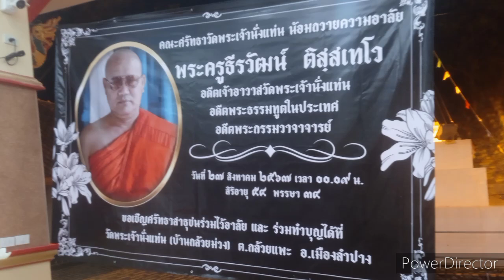การเเสดงพระธรรมเทศนา พิธีสวดพระอภิธรรมศพพระครูธีรวัฒน์ ติสเทโว วัดพระเจ้านั่งแท่น 1 กันยายน 2567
เมื่อวันที่  31  สิงหาคม  2567  พิธีบำเพ็ญกุศล  การเเสดงพระธรรมเทศนา   พิธีสวดระอภิธรรมศพพระครูธีรวัฒน์  ติสสเทโว  อายุ  54  ปี  พรรษา  34  อดีตเจ้าอาวาสวัดพระเจ้านั่งเเท่น  ต.กล้วยแพะ  อ.เมอง  จ.ลำปาง  ณ  ศาลาบำเพ็ญบุญวัดพระเจ้านั่งเเท่น  ต.กล้วยเเพะ  อ.เมือง  จ.ลำปาง